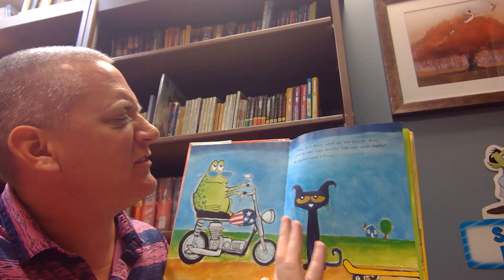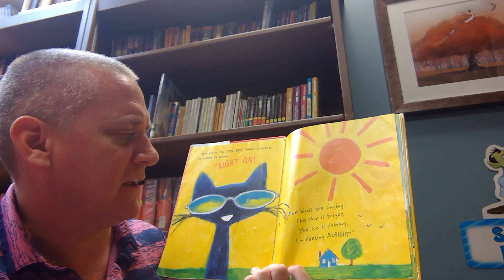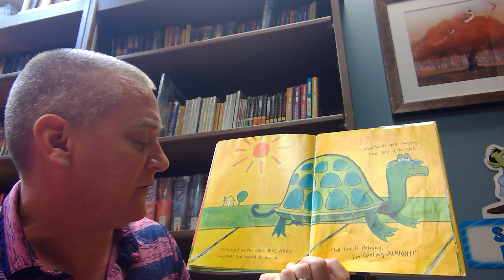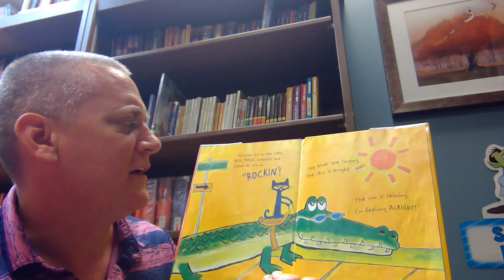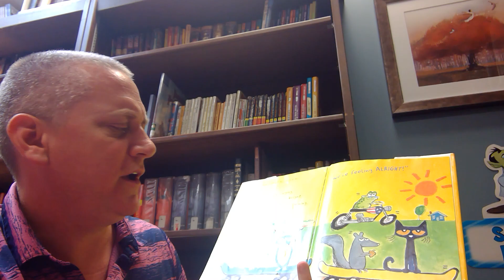Mr. Lohn Reads Pete the Cat and His Magic Sunglasses